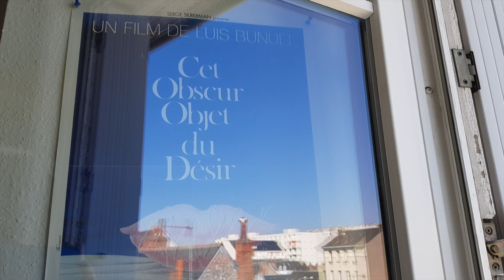Xavier Selva | Toutes les conséquences, un journal confiné 1/4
Première partie du 16 au 26 mars 2020